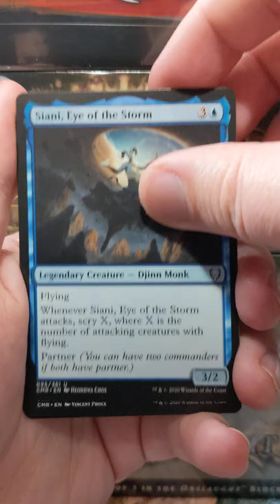MTG - Commander Legends - Solid staples